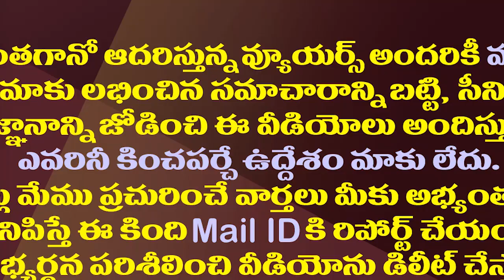చంద్రబాబూ..అయ్యన్నతో మొరిగిస్తావా..ఖబడ్ధార్| MLA Merugu Nagarjuna Serious Warning To Chandrababu